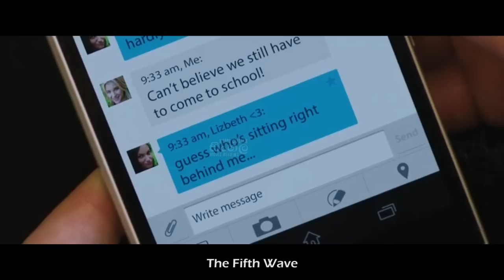"ද ෆිෆ්ත් වේව්" Movie Explained in Sinhala | Home Cinema Sinhala Movie Reviews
Hey there!